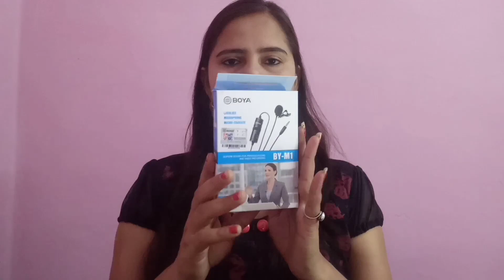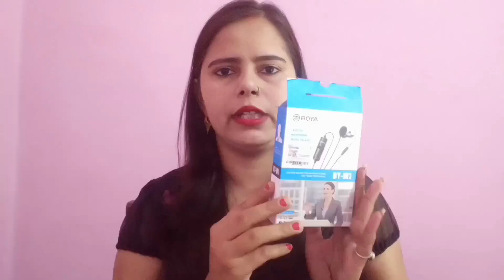Boya M1 mic review & demo | best microphone for YouTube video | phone m mic kaise set kare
Boya M1 mic review & demo | best microphone for YouTube video | phone m Mike kaise set kare

Hello everyone.
Here you will find videos about your daily home activities, tips and tricks, beauty tips and cooking ideas, picnic place reviews and much more.